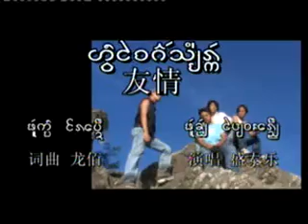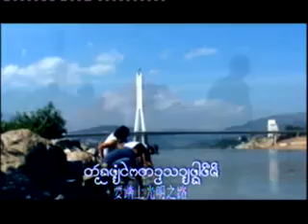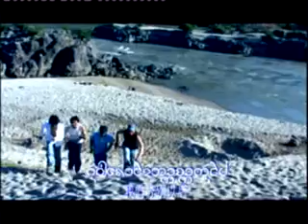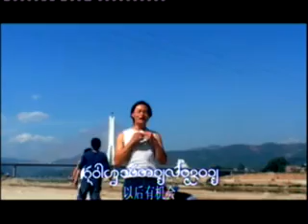Dai Lue Song : Dear Friends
โหใจ๋ก้อเส่วฮัก  Dear  Friends  有情.

Xishuangbanna   Dai   Lue  song  by  Kham  Chan  คำจั๋น and  friends.